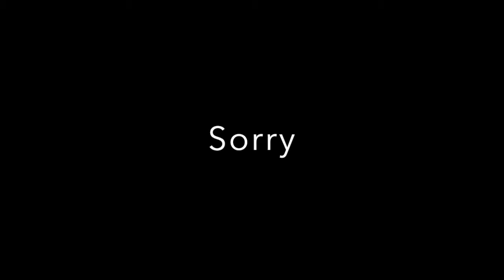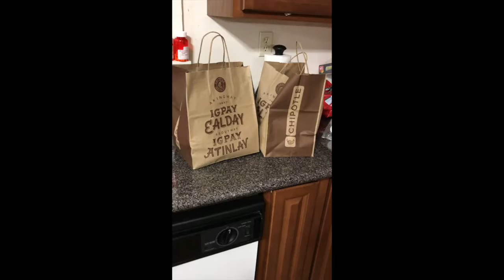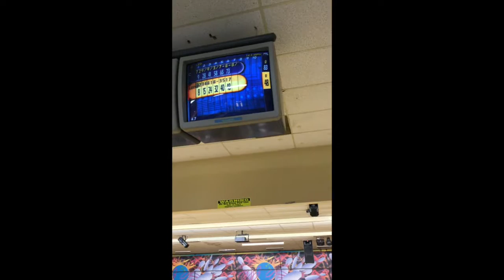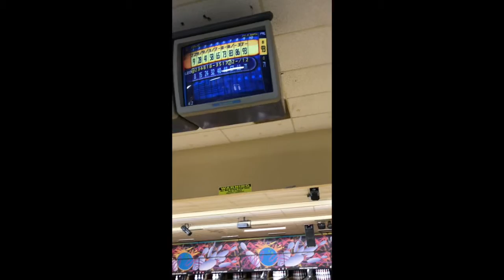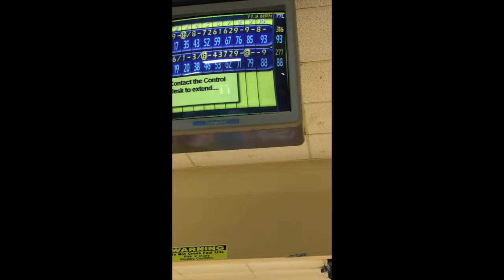My First Vlogs !!